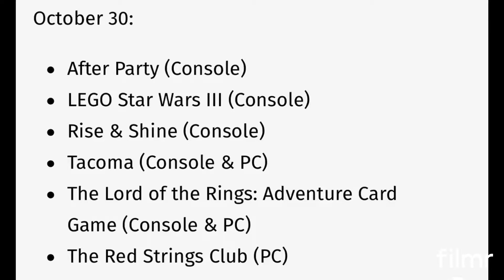Star Wars and Lord of the Rings leaving Xbox Game Pass